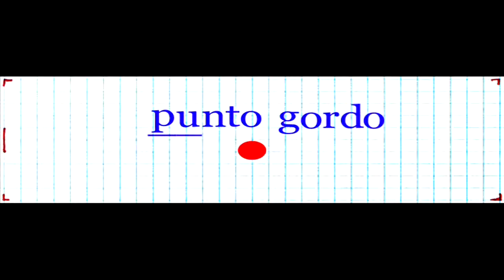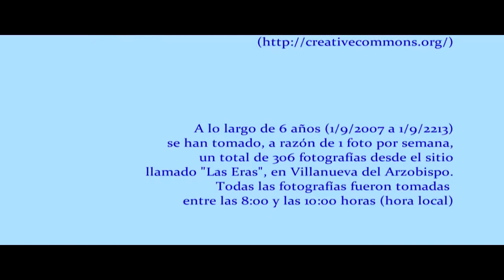El paso de las estaciones, Septiembre de 2007 a Septiembre de 2013. Sitio 1 (ver. 2)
A lo largo de 6 años (1-sep-2007 a 1-sep-2013) se han tomado, a razón de 1 foto por semana, un total de 306 fotografías desde el sitio llamado "las eras" de Villanueva del Arzobispo (Jaén-España). Todas las fotos fueron tomadas entre las 8:00 y las 10:00 horas (hora local).
Segunda versión del vídeo con nueva música libre con licencia Creative Commons.